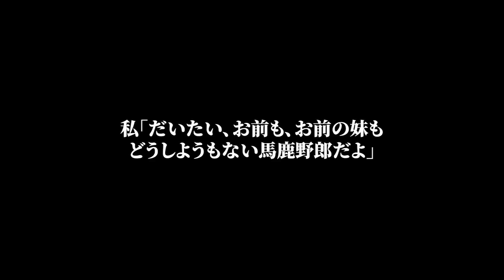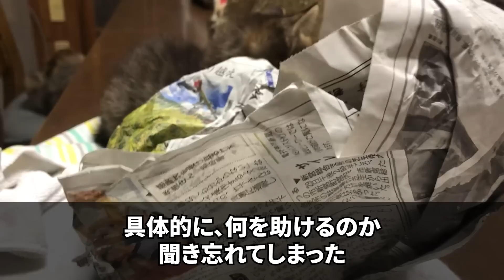【スカッと】私名義の家に義妹が里帰り出産で居座り、義妹「あんたの寝室、私が使うから。」夫「お前はテントで十分ｗｗ」→速攻で自宅を売り払ってやった結果ｗ【修羅場】